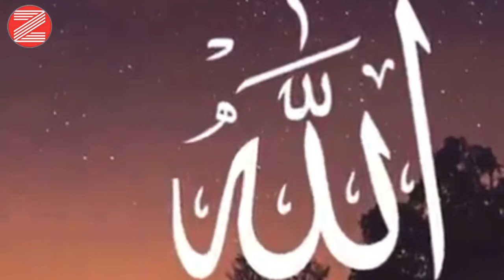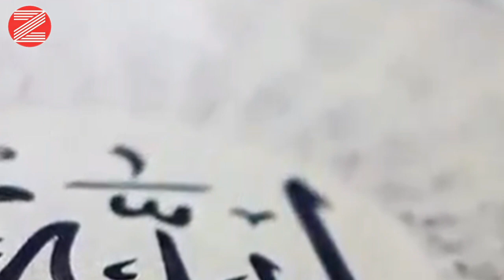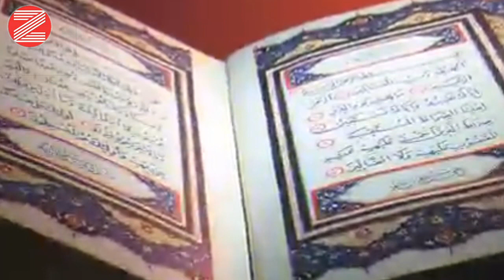Shaitan ke maa baap kaun |How was Satan born? | History of shaitan | Shaitan kon hai | iblis kon hai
is video mai aap ko apne channel Zameer Ki Aawaz par Shaitan Iblis ke maa baap kaun How was Shaitan born? | History of satan  Shaitan kon hai shaitaan kon tha shaitan jinnat hai ya nhi shaitan movie know about shaitan shaitan kon hai true story islamic facts mai aap ko aaj shaitan ke bare Mai bataya jega true story of iblis aur use ke maa baap kon the shaitan kese peda hua Allah ne shaitan ko kyon mara hazrat aadam aur shaitan ki dusmani kyo hui shaitan ne kitni ibadat ki thi iblees kaun tha story of iblees reality of iblees shaitan ka sab se achha hatiyar kaun hai iblees shaitan kyon bana tha Lucifer kaun hai iblees ko Lucifer kyo kehte hai shaitaan ne allah se kya wada kya tha illuminati shaitan shaitan ko kyon poojate hai kya iblees kabhi farishta tha Azazil kon tha story of Azazil iblees ki kahani how was shaitan born shaitan kese peda hua history of shaitan iblees in hindi
islamic facts about shaitan islamic facts about shaitaan islamic videos of iblees muqammal details of iblis

ShaitanIbliskemaabaapkaun HowwasSatan born?